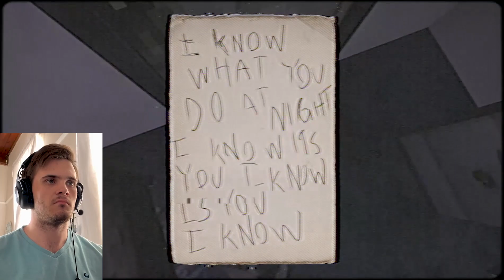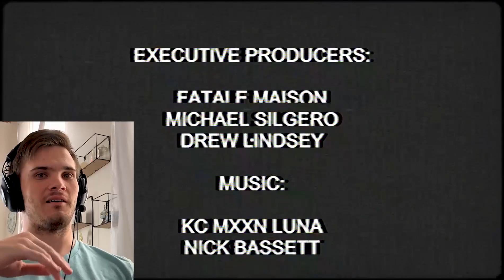NOW I'M THE KILLER? | Feed Me Billy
In this horror game, I get to play as rip-off Pennywise.